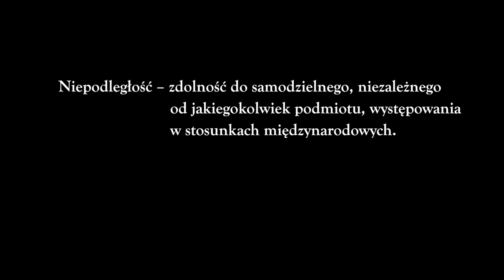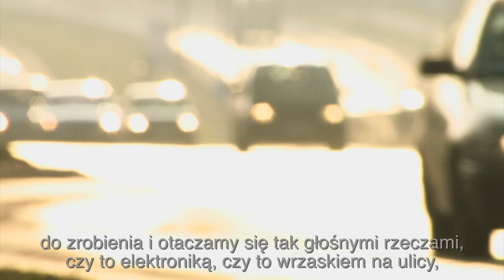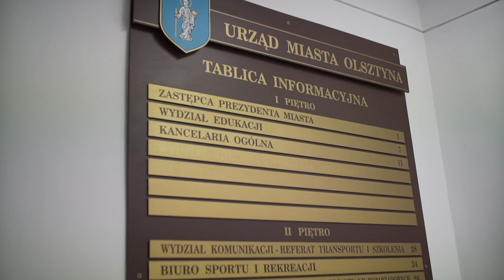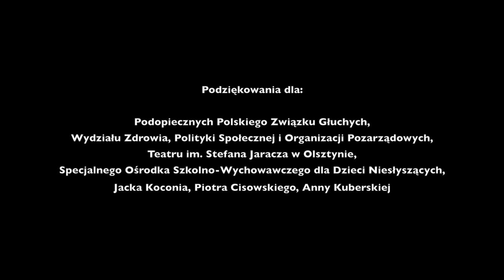Film dokumentalny. Spektakl, Cisza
Polski Związek Głuchych Oddział Warmińsko-Mazurski w Olsztynie, przedstawia krótki film dokumentalny zrealizowany w ramach projektu "Historia Ciszy". Projekt został dofinansowany ze środków Urzędu Miasta Olsztyn.

zdjęcia, dźwięk  - Maciej Janicki
muzyka - Adam Cudak
montaż - Maciej Janicki, Wojciech Grochowalski
tłumaczenie - Alicja Golubiewska, Agata Łasowska

Podziękowania dla:
Podopiecznych Polskiego Związku Głuchych Oddział Warmińsko-Mazurski
Teatru im. S. Jaracza,
Studium Aktorskiego im. A. Sewruka w Olsztynie,
Wydziału Zdrowia, Polityki Społecznej i Organizacji Pozarządowych Urzędu Miasta Olsztyn,
Specjalnego Ośrodka Szkolno-Wychowawczego dla Dzieci Niesłyszących w Olsztynie,
Ani Kuberskiej, Jacka Koconia, Piotra Cisowskiego